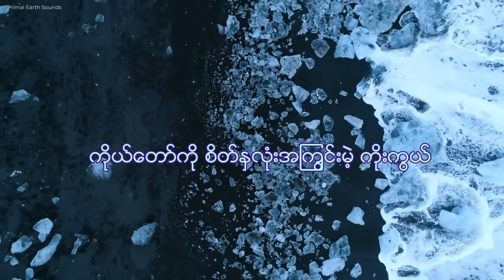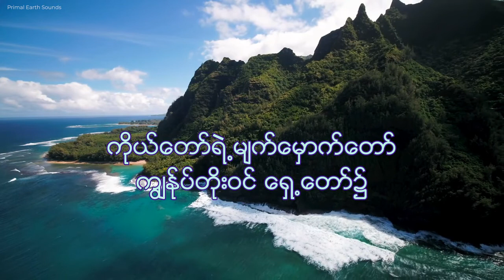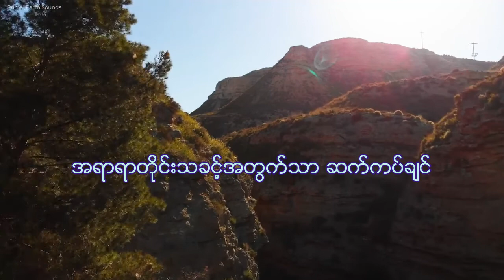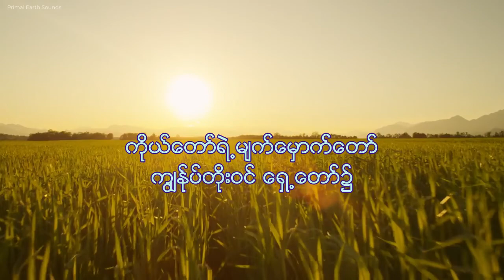David Hnanga - တိုးဝင်လာ/ Come To You (Official Lyric Video)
Watch the official lyric video for "တိုးဝင်လာ Come To You” by David Hnanga

Song: တိုးဝင်လာ Come To You
Artist: David Hnanga
Composer: IMCC (MCF)
Scripture Reference: James 4:8-9, Psalm 31:1-11, Matthew 11:28-30
Album: ဆက်ကပ်ပါ၏ Dedicated

LYRICS:

Chorus:
ကိုယ်တော်ကို စိတ်နှလုံးအကြွင်းမဲ့ ဖွေရှာ
ကိုယ်တော်ကို စိတ်နှလုံးအကြွင်းမဲ့ ကိုးကွယ်
ကိုယ်တော်ရဲ့ မျက်မှောက်တော် ကျွန်ုပ်ဆာငတ်သည်
ကိုယ်တော်ရဲ့ မျက်မှောက်တော် ကျွန်ုပ်တိုးဝင် ရှေ့တော်၌

Verse 1:
ကိုယ်တော်ကို ကျွန်ုပ်ဆာငတ် အထံတော်သို့ ကျွန်ုပ်ကိုဆွဲခေါ်
ချဉ်းကပ်ချင် ကိုယ်တော်အနား အဖဘုရားလမ်းပြပါ

Verse 2:
ချဉ်းကပ်ချင် ကိုယ်တော်အနား ယေရှုဘုရားလမ်းပြပါ

Chorus:
ကိုယ်တော်ကို စိတ်နှလုံးအကြွင်းမဲ့ ဖွေရှာ
ကိုယ်တော်ကို စိတ်နှလုံးအကြွင်းမဲ့ ကိုးကွယ်
ကိုယ်တော်ရဲ့ မျက်မှောက်တော် ကျွန်ုပ်ဆာငတ်သည်

Verse 3:
ကိုယ်တော်သာ ကျွန်ုပ်လိုအင် အရာရာတိုင်း သခင့်အတွက်သာ
ဆက်ကပ်ချင် ဝိညာဉ်တော် အစဉ်တည်မြဲ ကျွန်ုပ်အထဲ၌

Chorus:
ကိုယ်တော်ကို စိတ်နှလုံးအကြွင်းမဲ့ ဖွေရှာ
ကိုယ်တော်ကို စိတ်နှလုံးအကြွင်းမဲ့ ကိုးကွယ်
ကိုယ်တော်ရဲ့ မျက်မှောက်တော် ကျွန်ုပ်ဆာငတ်သည်
ကိုယ်တော်ရဲ့ မျက်မှောက်တော် ကျွန်ုပ်တိုးဝင်

Chorus: (Expression Down)
ကိုယ်တော်ကို စိတ်နှလုံးအကြွင်းမဲ့ ဖွေရှာ
ကိုယ်တော်ကို စိတ်နှလုံးအကြွင်းမဲ့ ကိုးကွယ်
ကိုယ်တော်ရဲ့ မျက်မှောက်တော် ကျွန်ုပ်ဆာငတ်သည်
ကိုယ်တော်ရဲ့ မျက်မှောက်တော် ကျွန်ုပ်တိုးဝင်

Chorus:
ကိုယ်တော်ကို စိတ်နှလုံးအကြွင်းမဲ့ ဖွေရှာ
ကိုယ်တော်ကို စိတ်နှလုံးအကြွင်းမဲ့ ကိုးကွယ်
ကိုယ်တော်ရဲ့ မျက်မှောက်တော် ကျွန်ုပ်ဆာငတ်သည်

အို ရှေ့တော်၌ ကျွန်ုပ်တိုးဝင် ရှေ့တော်၌

Musicians: iLife Ministry Band
Drum: Salai Cung Pi, Bass: Andrew Puia
Guitar: Thuan Thuan and Michael Sang
Acoustic: Uk Pi, Keyboard: David Hnanga

Recording Studio: The Lodge and About Him
Editing: Sui Tin Lian (All In One Studio)
Mixing and Mastering: Khual Tawng (Blessed Arts Studio)
Cover Designer: Pa Tin & David Hnanga

Manufactured By NationalWide Disc (World Media Group)
Video Designer: John Lun (OAT Production)